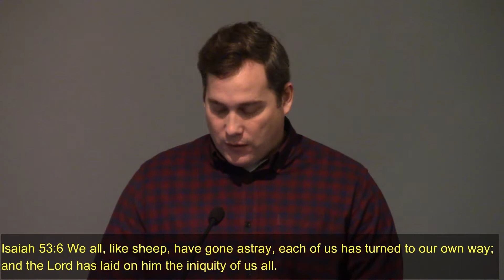LBC 2020 01 26 Our Greatest News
Rev. Brock Sund, Pastor

233 Main Street
Ledgewood, New Jersey  07852